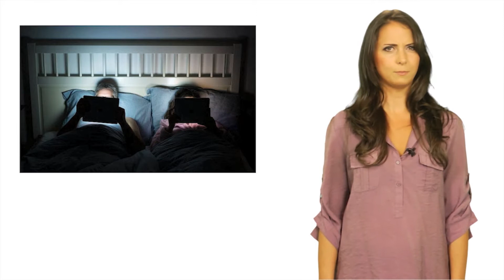SO OVER SELF-HELP - SOAPBOX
Self-help has gone too far. It's aggressive. The internet is inundated, drowning in self-help articles and they're starting to sound a lot like the covers of magazines like Self or Cosmo. Don't get us wrong, we're all for self-improvement, but it's getting to the point where the self-industry is just over-played, cheesy, and driving us crazy. We need a pause from self-help, and that's why Kristin Mineo's on her SOAPBOX sharing about why she's so over self-help.